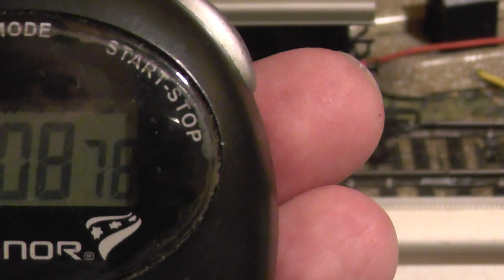Märklin 236 (3646) mit Lopi3-Umbau in Langsamfahrt II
Märklin 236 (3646) mit Lopi3-Umbau auf "HLA" in digitaler Langsamfahrt mit 6021 in Fahrstufe 1. Das Getriebe wurde leicht abgeschmiert.
Erzieltes Tempo 9cm in 8,78 Sekunden = 10,25 mm/s; umgerechnet aufs Original 3,21 km/h.